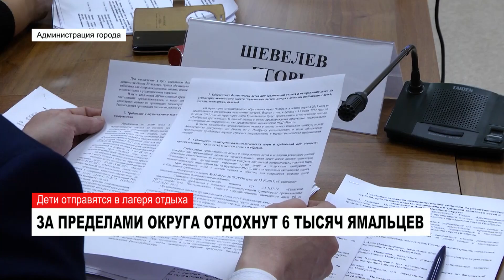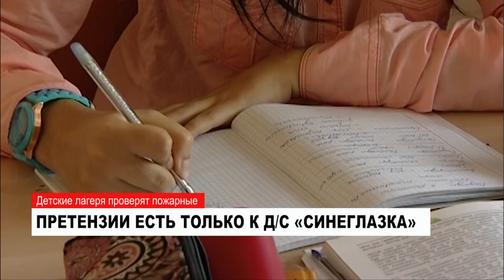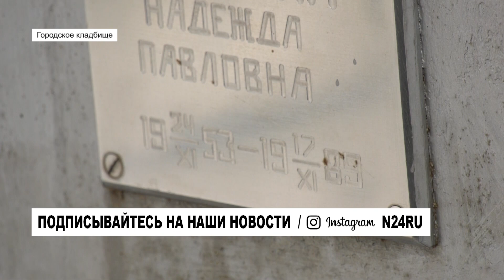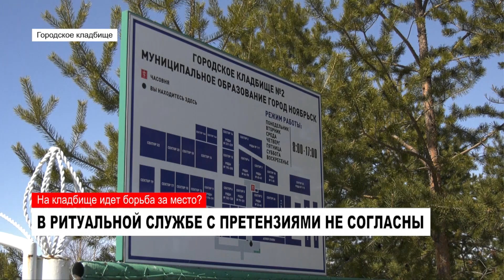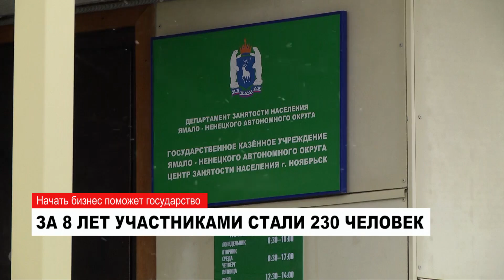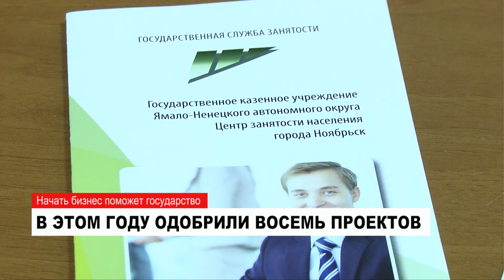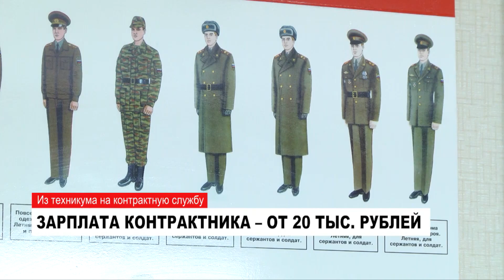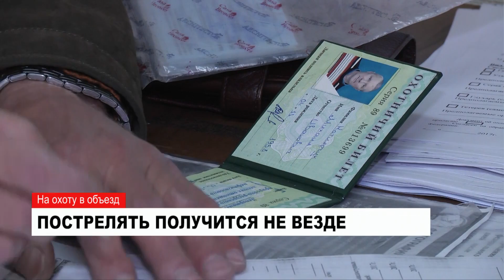20.05.2017 Итоговый выпуск Новости Нашего Города г.Ноябрьск